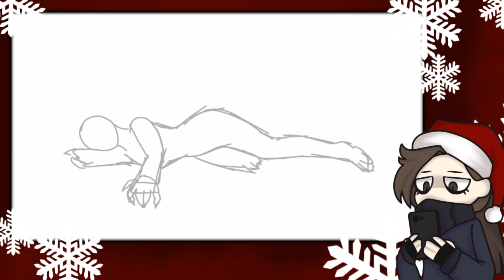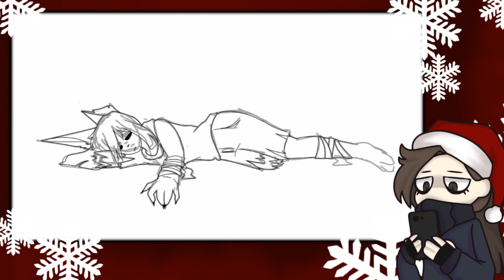▲×⚠𝐖𝐚𝐫𝐧𝐢𝐧𝐠 | 𝐁𝐥𝐨𝐨𝐝⚠ 𝚂𝚙𝚎𝚎𝚍𝙿𝚊𝚒𝚗𝚝 (𝙻𝚘𝚜𝚝𝚂𝚝𝚘𝚛𝚢 - 𝚖𝚘𝚛𝚝𝚊𝚕 𝙳𝚒𝚗𝚊)×▲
~[ʀᴜꜱ] ~
Вроде новый год праздники но настроение в хлам... Ещё и болею что еле сижу... Поетому наверное я 2 дня не могла смонтировать это... Ну что же, надеюсь ни кто не против "немножко" крови)

~[ᴇɴɢ] ~
Like new year holidays but the mood is in the trash... I'm also sick of barely sitting... I probably couldn't mount it for two days... Well, I hope no one is against "a little" blood)

~[ᴘʀᴏɢʀᴀᴍꜱ ᴜꜱᴇ] ~

ɪʙɪꜱ ᴘᴀɪɴᴛ x
ᴄᴜᴛᴇᴄᴜᴛᴘʀᴏ
ᴍʏ ʜᴀɴᴅꜱ

~[ᴄᴏᴘʏ ʀɪɢʜᴛ ᴅɪꜱᴄʟᴀɪᴍᴇʀ] ~
ᴘʟᴇᴀꜱᴇ ᴅᴏɴ'ᴛ ʀᴇᴘᴏꜱᴛ ᴍʏ ᴠɪᴅᴇᴏꜱ. ɪ'ᴠᴇ ʙᴇᴇɴ ᴅᴏɪɴɢ ᴛʜᴇꜱᴇ ᴀɴɪᴍᴀᴛɪᴏɴꜱ ꜰᴏʀ Qᴜɪᴛᴇ ᴀ ᴡʜɪʟᴇ. ᴛʜᴀɴᴋ ʏᴏᴜ ɪɴ ᴀᴅᴠᴀɴᴄᴇ)